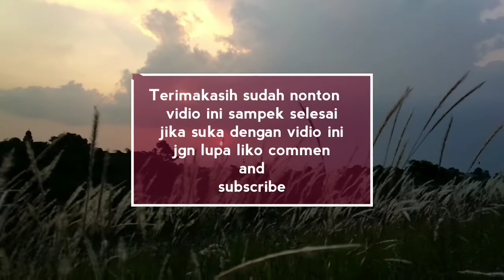Pesona Keindahan gunung lawu (ngebolang)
hallo mas brow
Ngebolang di Keindahan Gunung Lawu yang sangat mempesona di ketinggian 3.265 meter di atas permukaan laut (mdpl) merupakan salah satu tujuan favorit pendaki. Selain dari jalur Cemara Sewu dan Cemara Kandang, pendaki bisa mencapai puncak Gunung Lawu via Candi Cetho.

Candi Cetho merupakan salah satu obyek wisata yang ada di sekitar basecamp pendakian. Jika ada waktu, pendaki bisa sekalian mampir berwisata di candi yang diperkirakan peninggalan Majapahit ini.